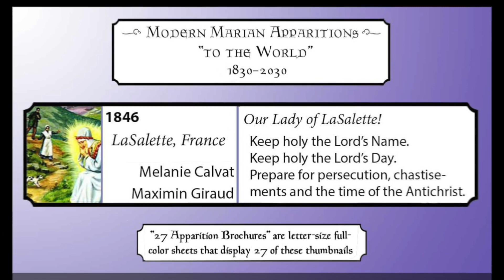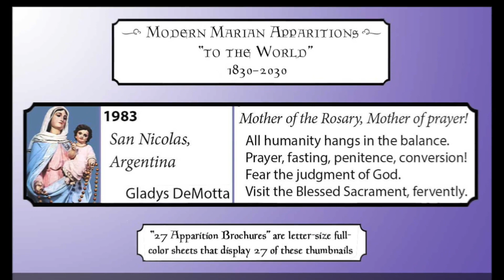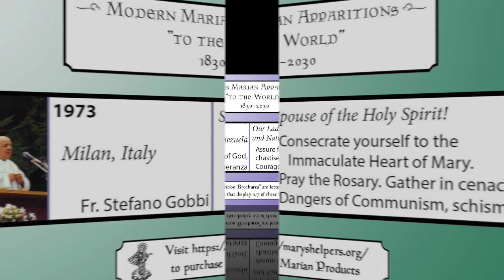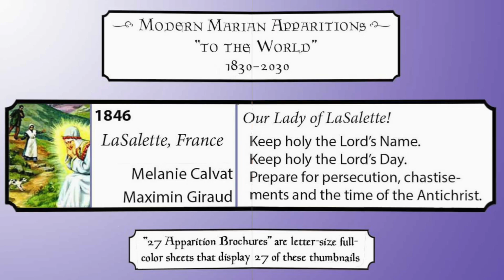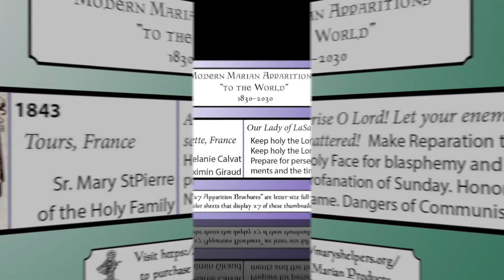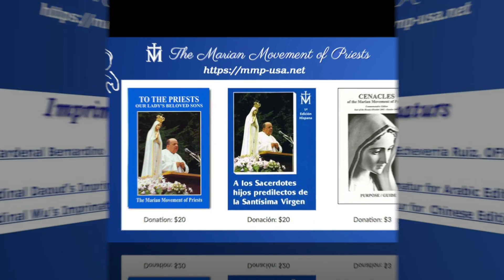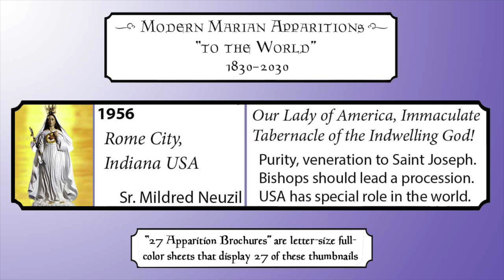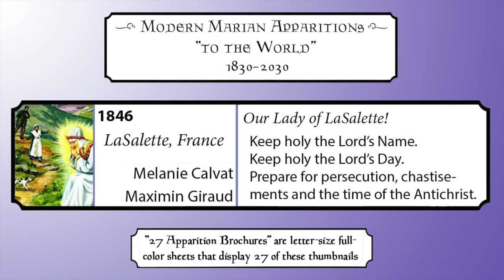Marian Movement Messages "To the Priests" 1990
The Messages to Father Gobbi are also referred to as the BlueBook
MMP Books and Cenacle information:

To download the digital book of the MMP Messages in one PDF 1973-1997:

Easy access to audios and videos and text of all the MMP Messages from 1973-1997

For twenty-five years, from 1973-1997, an Italian priest named Father Stefano Gobbi said that he received locutions from the Blessed Mother. In these messages She spoke of our times and reiterated the requests she made at Fatima. Although her messages are for everyone, in these messages She particularly asks priests for greater holiness, and to be more active in promoting consecration to her Immaculate Heart. Fr. Gobbi’s spiritual director urged him to write down the messages that came to him. In due time they were published with multiple imprimaturs as thousands of priests, bishops and cardinals eagerly asked for translations in many languages. This recording is not professional and not for profit. Volunteer readers have undertaken to make these available as audio podcasts for those who have more time to listen than to hold a book